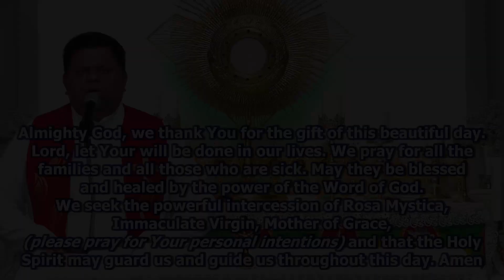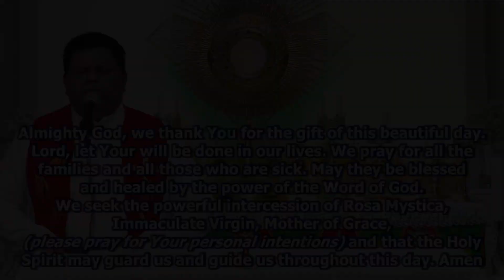Daily Morning Blessing, Word of God & Prayer to Rosa Mystica (Day 92)